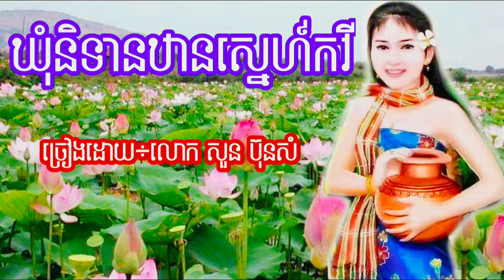ឃុំ​និទាន​ឋាន​ស្នេហ៍​កវី​ ច្រៀង​ដោយ​:សួន​ ប៊ុន​សំ,​Khmer​ ​cover songs, យនវេលា-YornVelea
ឃុំ​និទាន​ឋាន​ស្នេហ៍​កវី​ ច្រៀង​ដោយ​:សួន​ ប៊ុន​សំ,​Khmer​ ​cover songs